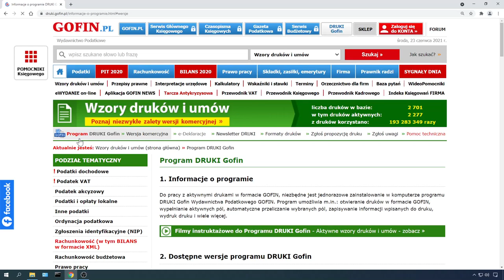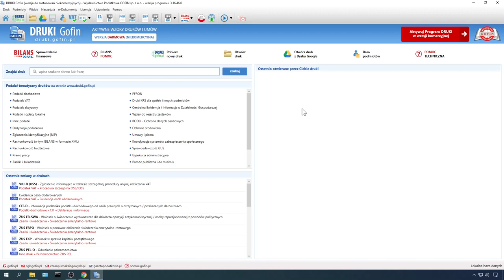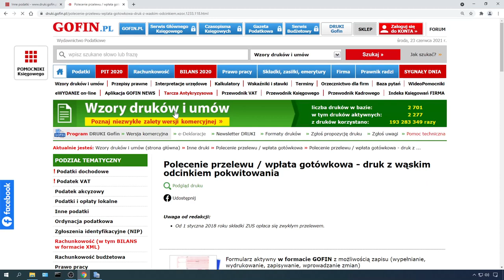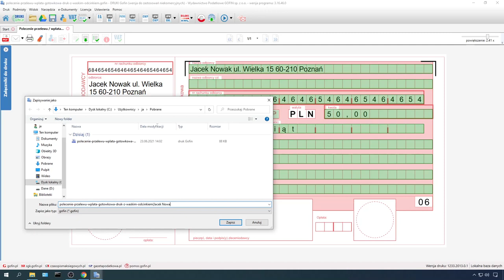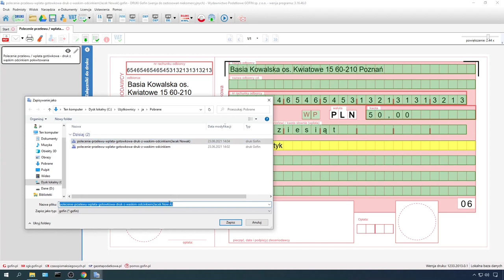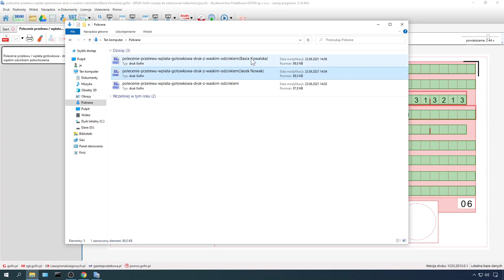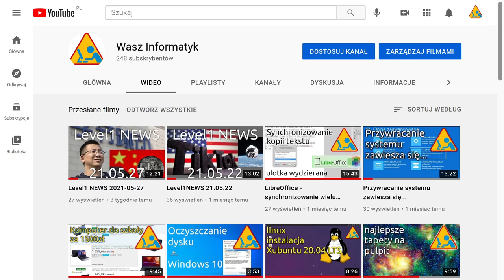Druki przelewy i formularze, wypełniamy i drukujemy (Program Druki Gofin)